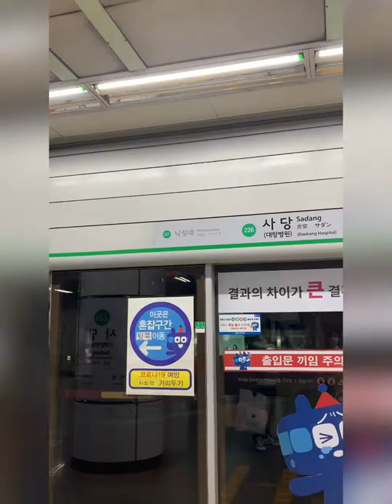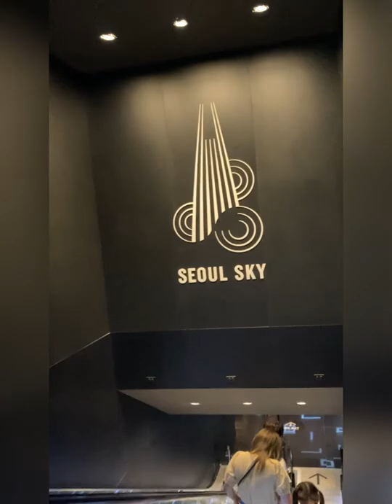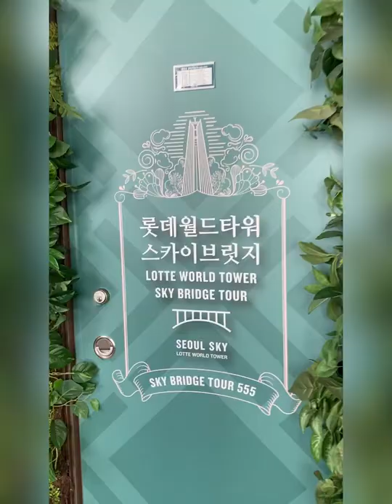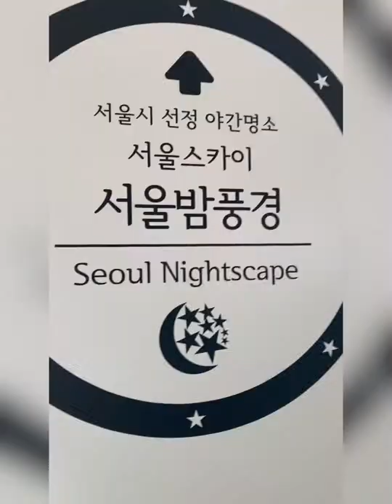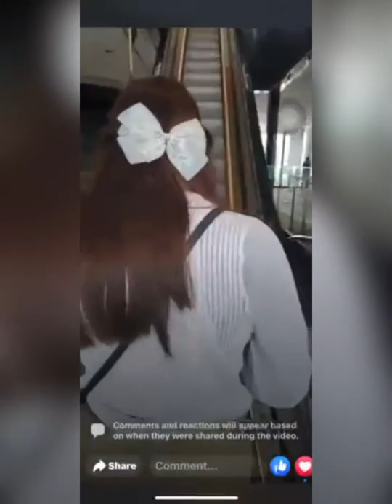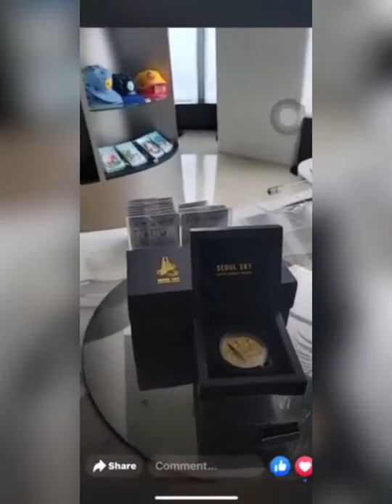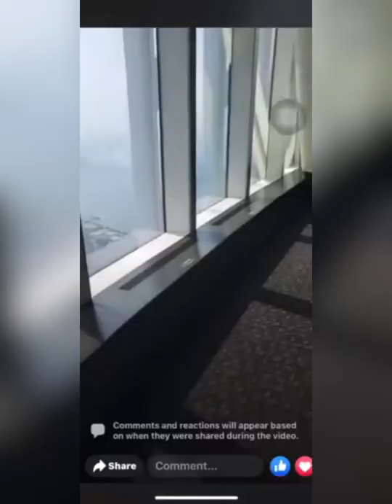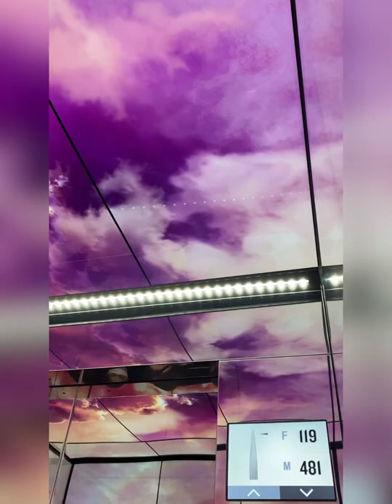SEOUL SKY Experience - Lotte World Tower! 롯데월드타워!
One of must visit place in Seoul, South Korea!
Our Seoul Sky Experience! Lotte World Tower! 롯데월드타워!

0:00 Seoul Sky
9:38 View from above
13:19 Elevator mirror selfie hehe

Hi everyone! KorPhil Unnies is here! How are you? I hope you all are doing fine.  Are you one of the people curious and want to go to South Korea someday? If the answer is yes! That's good! So that you can see some part of South Korea Tourist spot here on our videos. We will as well share some tips on where to go for FREE, no entrance. As well as some survival tips so that you can use them when you go visit your dream destination which is South Korea! yehey!

Remember :
 We can each change the world, with genuine acts of kindness." - Mongai Fankam.